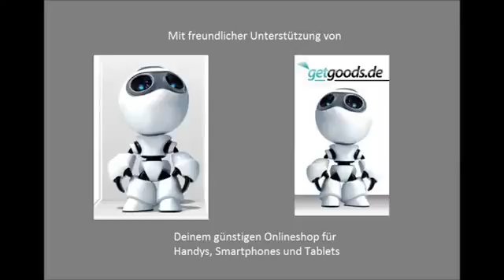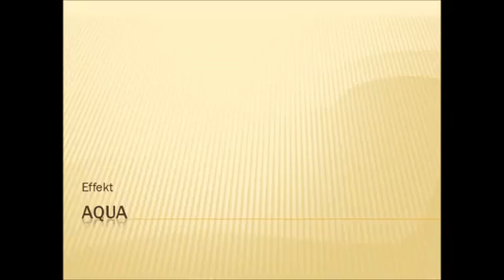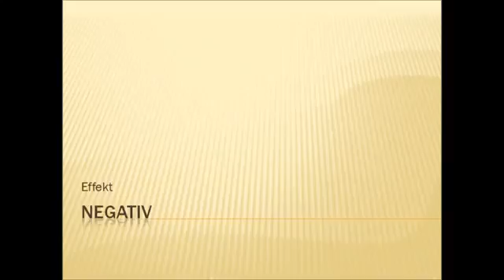HTC One X Testvideos in allen Auflösungen und Effekten